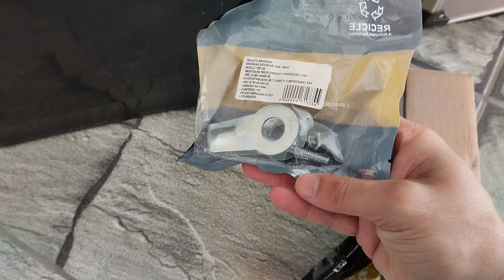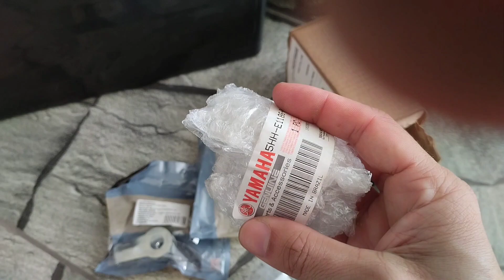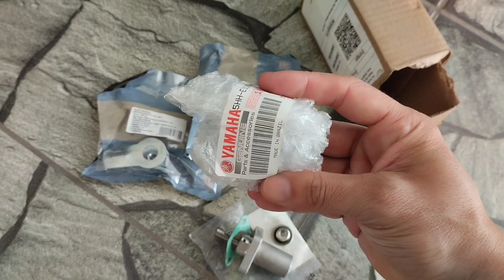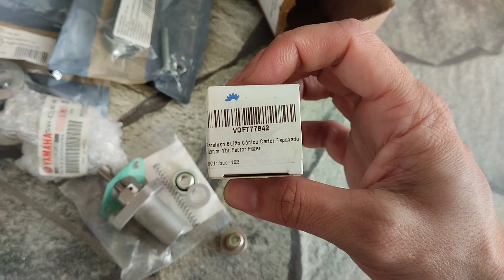Peças para a moto YBR Factor 125, e unboxing da caixa de ferramenta.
Neste vídeo eu mostro algumas peças para fazer manutenção na minha moto uma YBR Factor 125 2013 a famosa pretinha aqui do canal, e tbm faço um unboxing de uma caixa de ferramenta que comprei por conta da minha antiga já estar muito surrada rs.